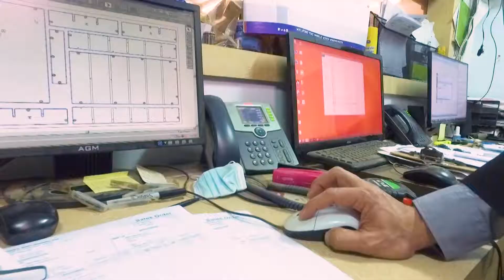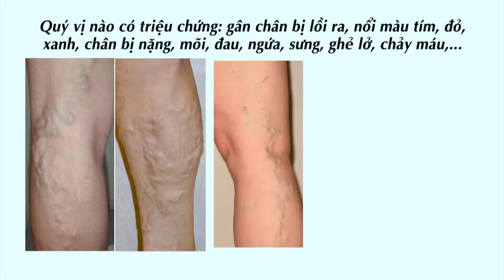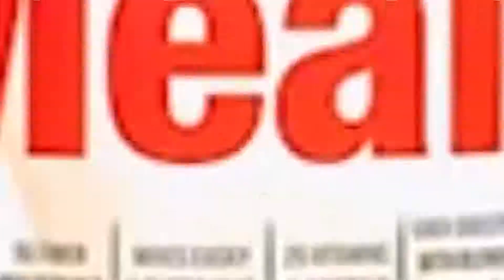DLVH Bhutan - Festival Archery